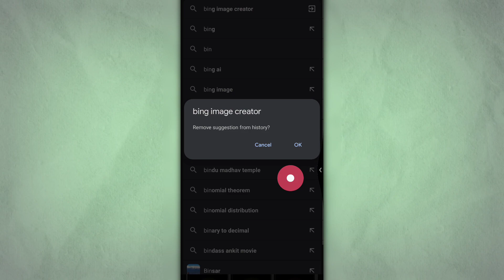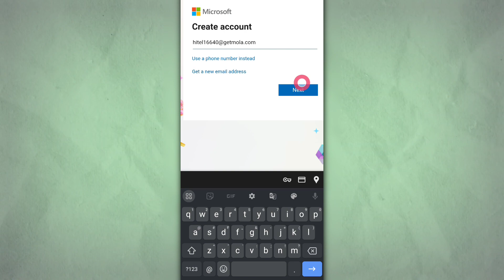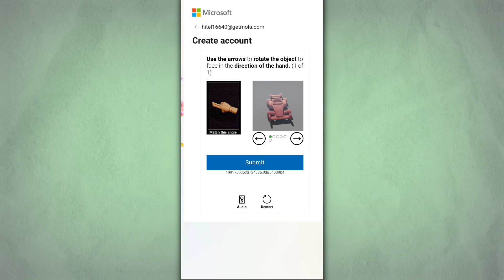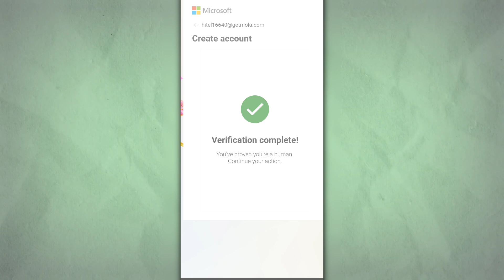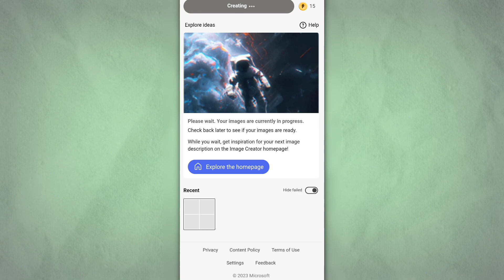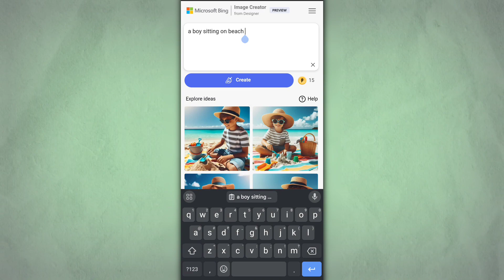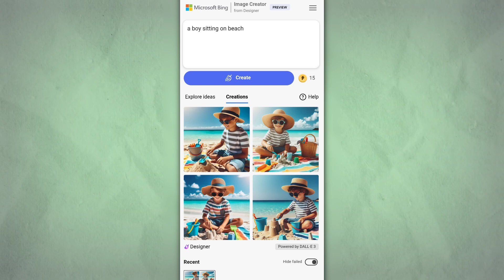How to create images using ai tools | 3D Ai Cartoon Image Editing | Ai photo editing new tool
your qu

 discord cartoon image editing
 3d cartoon image editing
 3d ai cartoon image editing
 make cartoon video using free ai tools
 how to make 3d animation using ai tool
 how to create 3d animation video using ai
 free ai image generator
 how to create ad video using ai

U Edited
U
Edited
Photo editing

PicsArt
Snapseed
Photo editing tutorial
Editing
Edit
How
To
How to
Editing tutorial
Lightroom presets
photography
photo editing
u edited
ueditedphotography

Midjourney Ai Photo Editing V4 Hindi | 3D Ai Cartoon Image Editing | Discord Trending 3d cartoon

your qur

 3d cartoon image editing

 trending photo editing in discord

 discord trending photo editing

 trending midjourney cartoon picture editing

 3d photo editing

 imagine discord robot photo editing

 cartoon ai free in discord

 midjourney photo editing

 midjourney ai cartoon imagine

 midjourney ai photo editing

 midjourney

 3d ai cartoon image editing

 trending photo editing sinhala

Ravi Unedited
Ravi
Unedited
Photography
Photo editing
NSB Pictures
Vijay Mahar
Taukeer Editz
Raj Photo Editing & Much More
Saarvendra
SK EDITZ
Lightroom
PicsArt
Snapseed
Photo editing tutorial
Editing
Edit
How
To
How to
Editing tutorial
Lightroom presets